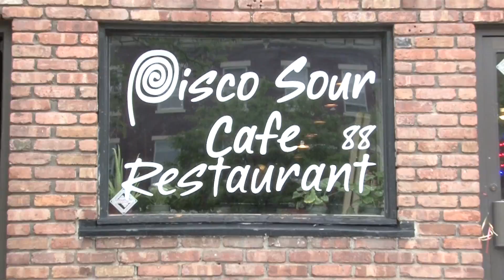PISCO SOUR CAFE RESTAURANT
This video is about 20 segundos